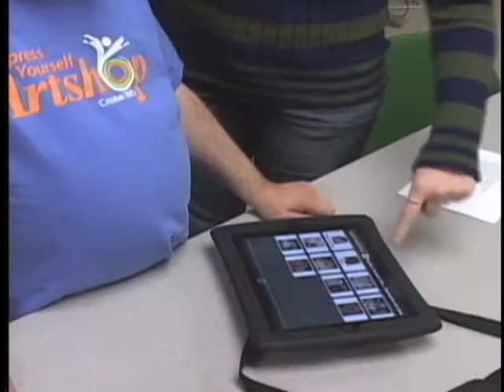Community Focus Creative 360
This segment features events coming up at the Creative 360.